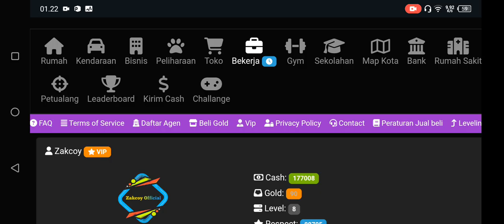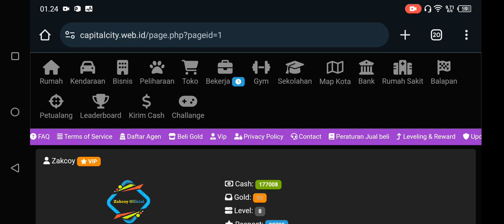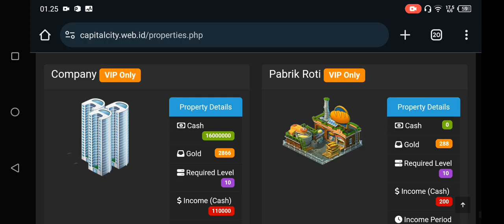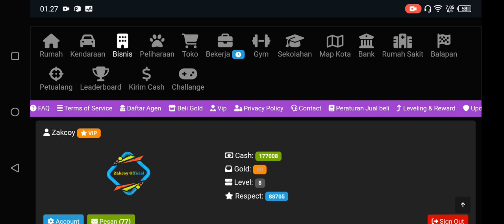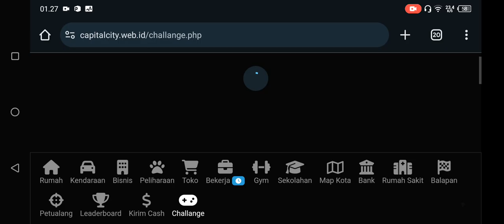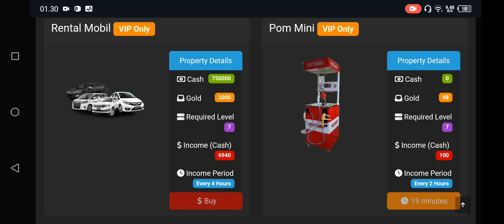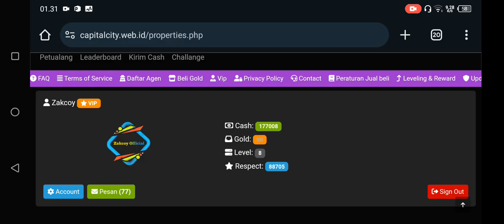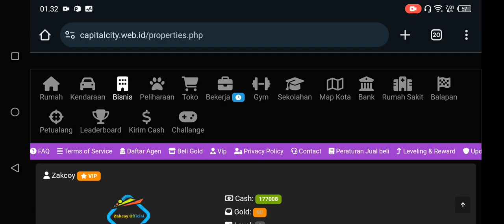Lagi Lagi Game RMT Ini Semakin Cuan Banget😱Ini Dia Penjelasan Nya!!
Assalamualaikum Wr.Wb

Salam Cuan🤑🤑🤑

• Deskripsi Video •